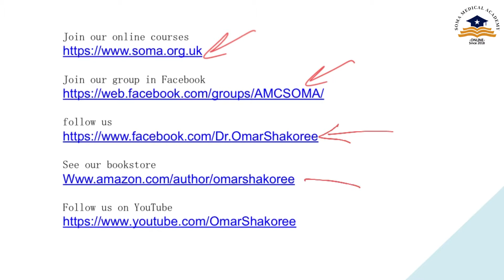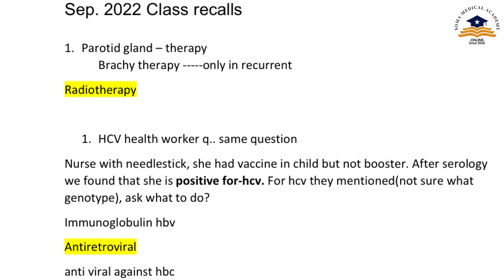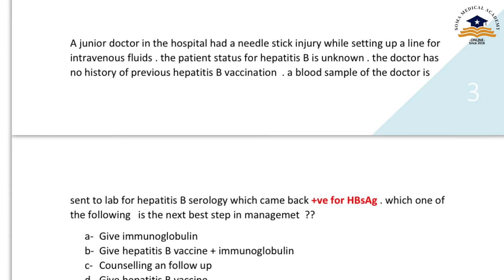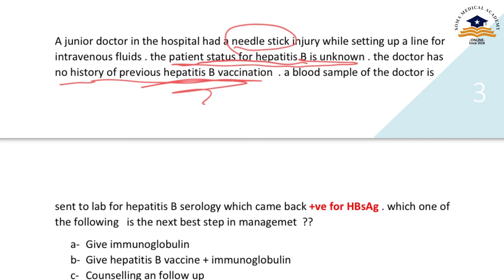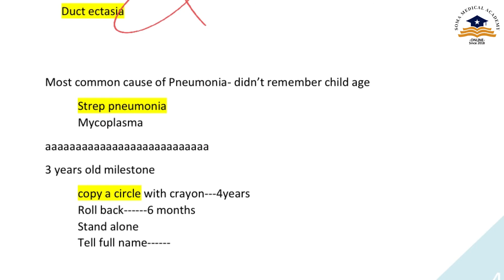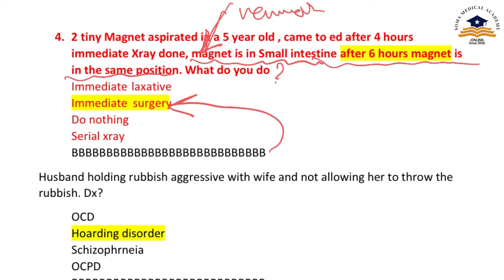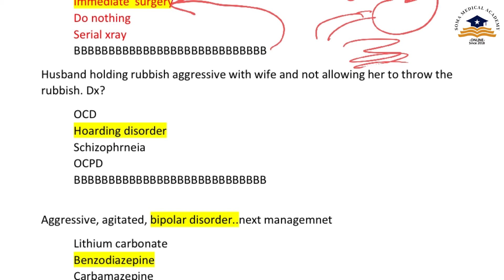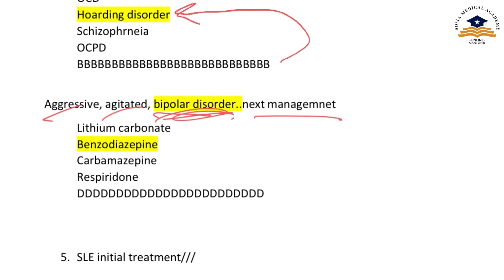AMC MCQ recalls September 2022 solved for AMC part-1 exam preparation course & how to prepare for it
THE IMPORTANT AND NEW QUESTIONS OF AMC MCQs recalls IN SEPTEMBER 2022 SOLVED

This Book Includes
* More than 1100 AMC MCQ recalls Solved in SEPTEMBER 2022 Class
* 235 Pages
* Access on Phone, PC and TV
* Questions and Discussion Page

Dr Omar Shakoree
Accidents and emergency surgeon
Al-Salam Teaching Hospital
Emergency Department
CEO of SOMA Medical Academy